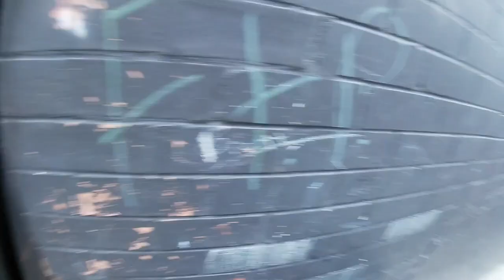SWEET HOME TO OLC 09:11:23. SYDNEY AUSTRALIA